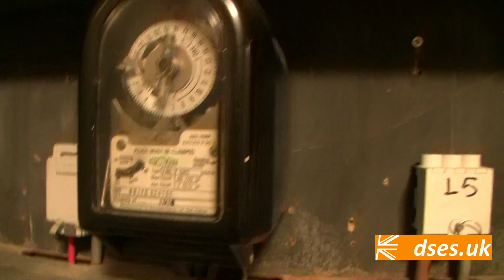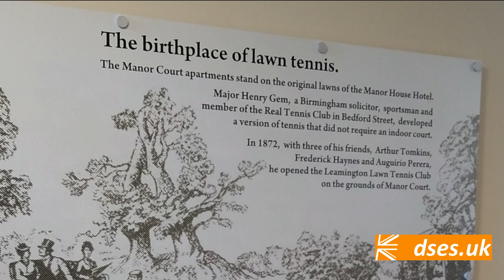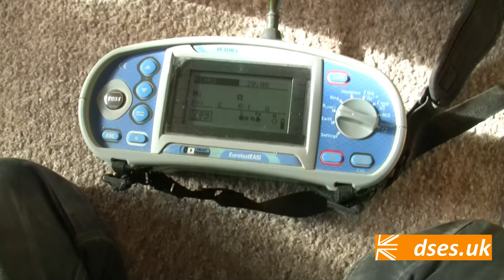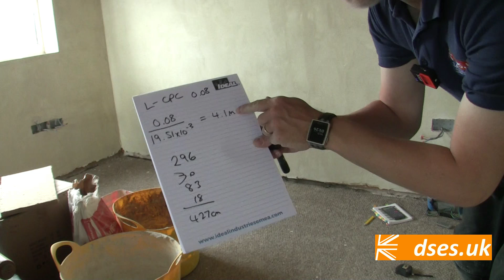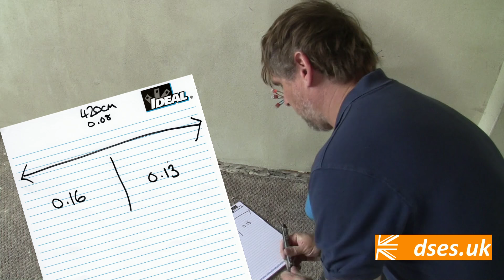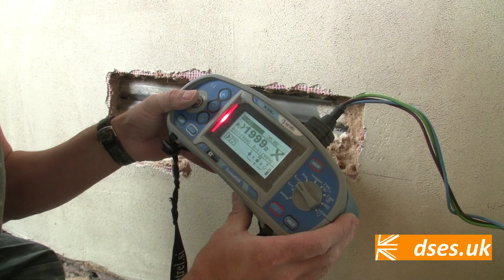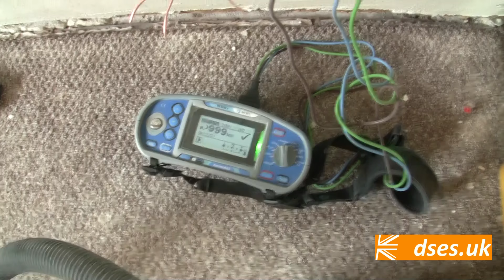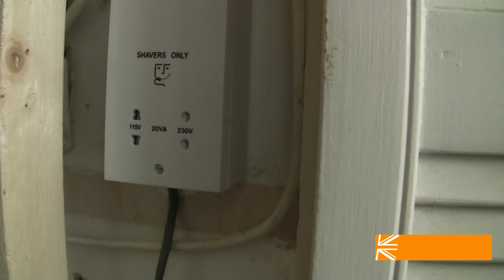Fixing another man's lash-up!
This is a job I quoted for and won last Christmas, but I was subsequently unable to meet the client's schedule, so they booked in someone else, an old boy who has been in the business for donkey's years. For whatever reason, things went sour between them and they asked me to come and finish the job. Not something I would do ordinarily, but the lockdown opened a space in my diary which suited both parties and it was one I could go and do on my own.

At first glance, I thought things were pretty good, but subsequent inspection and testing turned up a few questionable things including an outright schoolboy error which I attempt to find and fix with as little damage as possible as decorative finishes have already started going in, and with some interesting materials that are tricky to work with.

Sometimes you'll get a 'rock and a hard place' job like this where you have a fault to locate and correct while working around finishes you don't want to damage. Everyone will have an opinion on whether I approached this one rightly or wrongly, but really that first-fix foul-up shouldn't have existed in the first place. Someone else did the deed, then failed to find it through dead testing before it got plastered over, and now I'm the guy inheriting the headache.

If you want to comment on how it could have been done better, then please do so, but keep it informative. If you think I'm wrong, tell me why and what you would have done instead. Oh, and yes, inaccessible junctions *are* permitted by BS7671 under certain conditions. Other countries don't allow such, so if you're a sparkie elsewhere in the world working to a different code, I'd be interested to hear what you'd have to do in a similar scenario. For more on inaccessible junctions in the UK, I refer you to this article on my

Personally, I'd have probably run the circuits at a high level in the 150mm prescribed zone by the ceiling and dropped down the walls to the accessory positions. I'd have also run it as two radial circuits, one for the kitchen, one for the living areas as I'm not a fan of rings.

There were some other issues on this site that weren't recorded on camera such as lighting points with no CPC, but I only filmed on my last day when I came to investigate the fault shown. I was there for three days, and they were long days too with early starts and late finishes just to get this fitted in and ticked off. That fibreboard stuff is, presumably, Sundeala board which has thermal and acoustic insulation properties and is fire rated. It was applied to the external walls and the internal paramount (eggbox) walls. I replaced the 25mm KO boxes for 35mm for a better fit.